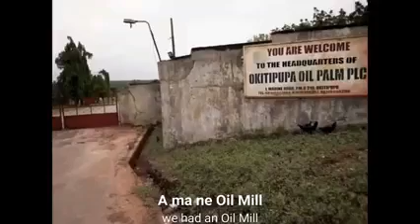Ikale boy Dennis moon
Ikale boy